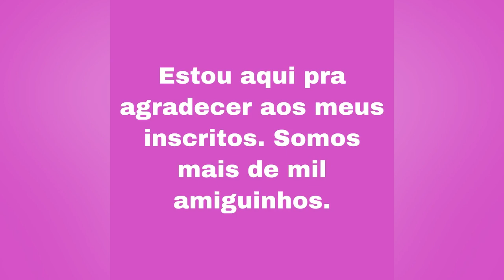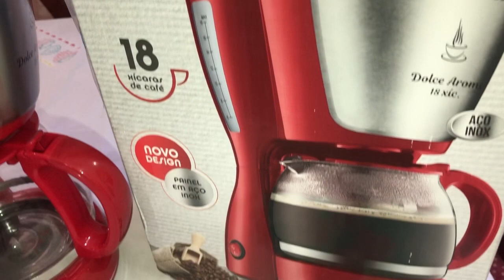Cafeteira Elétrica Mondial/agradecimento aos meus inscritos/primeiro 1k